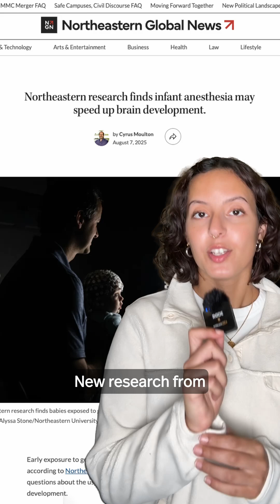Northeastern research finds infant anesthesia may speed up brain development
Early exposure to general anesthetics accelerates learning in infants, according to Northeastern University research, a finding that raises questions about the use of such drugs during critical periods of brain development.